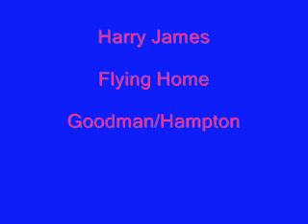Harry James - Flying Home